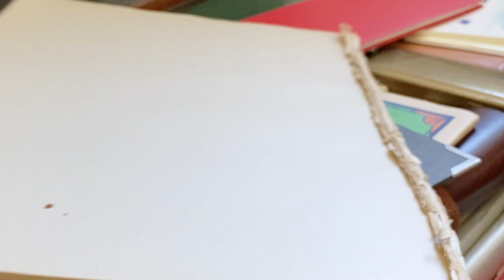Moving Forward - with light and intention // Wakako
As some of you might know from my Instagram updates, our family is moving out of the Pasadena area, where we have lived for the last 11 years. When we shared our news with our family and friends, we got many surprise looks because we have loved living in our house and garden so much.

I am a huge believer in appreciating where we are and what we have instead of wanting more. At the same time, I am also an advocate for listening to our intuition. Imagine what would happen to the world if caterpillars stayed being caterpillars instead of transforming into butterflies? That was the kind of inner force and the sense of readiness Frido, and I felt when we decided. It also felt like good timing as many elements in our lives are much slower now, and we actually have a little more buffer zone to go through the process without feeling rushed.

We have a few big steps ahead. Our first temporary stop is at my parents' house in Orange County, about an hour away from Pasadena until we find our next home. Because we will be staying with my mom for a while, we are putting our belongings in a storage place, which has been an interesting process.

"What objects in our lives are worth keeping in storage while paying a monthly fee?

Quickly, we realized that we are not very attached to many large pieces of furniture such as our couch, coffee table, and household objects we own for "just in case," like extra silverware and pots and pans.

We deeply assessed what object feels rooted in our souls and what we have been "truly" using instead of "planning" to use.

How much we own and how little we actually need is a constant dialogue. And what we are learning through this process is how spacious our life can feel when we can be mindful of those two points' push and pull.

As our moving day approaches, we have lived with fewer things, and our experience of living feels lighter and more intentional. And that is what I hope we will bring to our future home. The sense of light and intention.
-wakako

The BK team behind the video:
Wakako for filming the original footage and telling the story, and Eunice for editing the footage together.